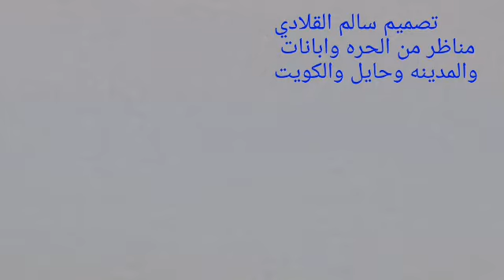الشاعر عايد خلف ادا عمر الرشيدي مناظر من الحره وابانات والمندينه وحايل والكويت